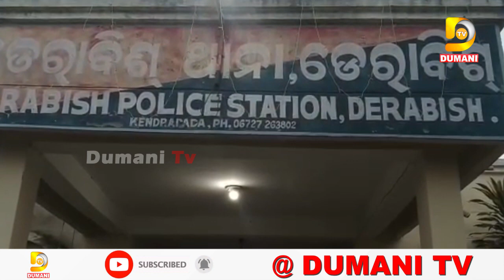ମା ର ମୃତ୍ୟୁ ପରେ ସମ୍ପତି ପାଇଁ କଳି